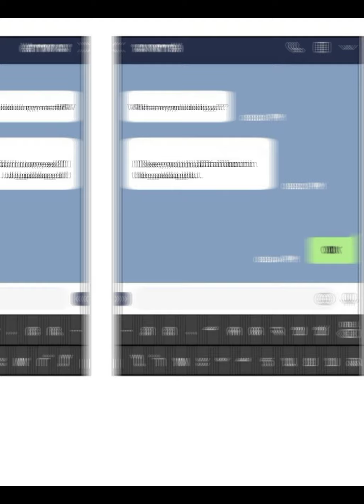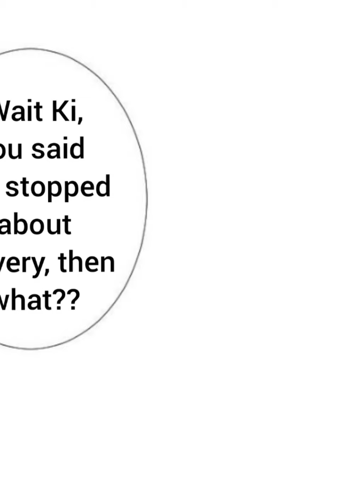UNIVERSITY LIFE I DREAMED OF.. IT'S NOT LIKE THIS! (29) GEEEZZZZ